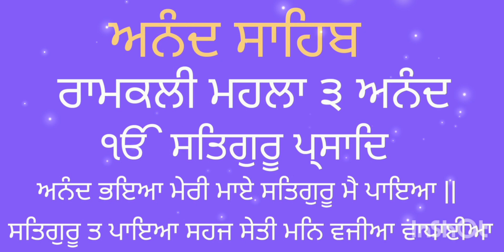ਅਨੰਦ ਸਾਹਿਬ | Anand sahib | gurbani nitnem 🙏